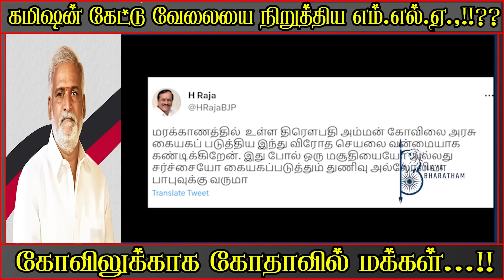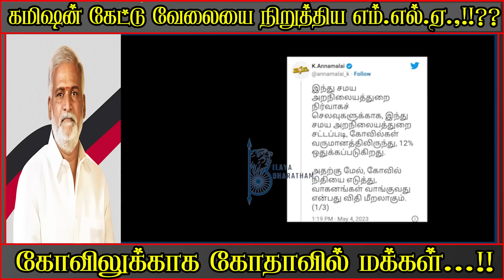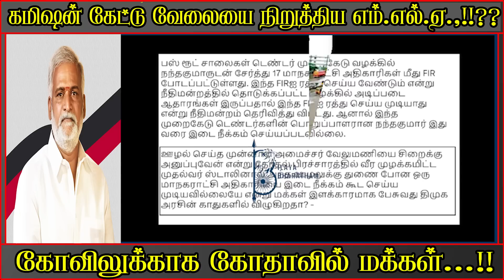கமிஷன் கேட்டு வேலையை நிறுத்திய எம்.எல்.ஏ.,!!??கோவிலுக்காக கோதாவில் மக்கள்...!!